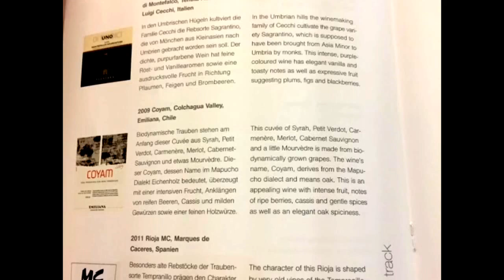Lufthansa First Class cabin Munich to Incheon LH718 on A340 MUC to ICN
2017 Lufthansa First Class flight LH718 from Germany Munich MUC airport to Korea, Seoul, Incheon ICN airport on Airbus A340-600. New Lufthansa first class cabin and menu onboard